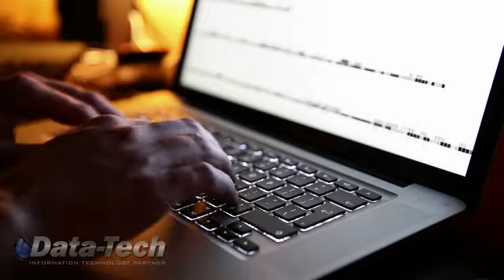Managed IT Security Services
Data-Tech's Managed IT Security Services will provide a comprehensive and affordable protection solution for your IT compliance with regulatory requirements. Data-Tech will provide Managed IT Security,  Network Security Scanning, Managed Services Support, Cyber Security Assessments & Managed Backup Services. Don't let your Networks security be compromised by a cyber attack Contact Data-Tech today for a Free network assessment

0:03the as your business ever fallen victim to a cyberattack
0:08have you ever had any email that seemed harmless spread a virus across your
0:12network
0:13for your entire contact list is your business required to have certain
0:16security measures in place to maintain compliance standards
0:19security threats in danger the largest corporations
0:23to the small stuff businesses everyday does your business have the proper
0:27security measures in place
0:28if an attack was to hit your network would you even know
0:31as your trusted IT security professionals
0:35detect will ensure that you are protected through our managed firewall
0:38and IT security services you can rest assured that our team of expert is
0:42working behind the scenes to keep your data safe
0:45your network free from viruses and malware and your access and compliance
0:48standards enforced
0:50not sure if your business has all the bases covered
0:53contact us today to book a complimentary network security review
0:56our team will examine your firewalls anti-virus software
1:00and all your other security services and provide you with a comprehensive report
1:04everything the fight have peace of mind knowing that your company's IT
1:08infrastructure is safe and secure
1:10contact us today you can find us on life at WWW that detect it. /p dot com or
1:17give us a call
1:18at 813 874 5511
1:22you can also reach us by email at sales
1:25at ad:tech it. peak dot com don't let your company fall victim to the
1:30consequences a
1:31inadequate IT security like the tech health
1:34Patek keeping an eye on your technology

IT Security -- Protect Your Data, Your Assets, Your Business
Data-Tech's Managed IT Security Services will provide a comprehensive and affordable protection solution for your IT compliance with regulatory requirements.

IT security services
cyber attack
it compliance standards
security measures
network security
it security professionals
managed firewall
data security
malware
network security review
tampa it security services
computer security services
tampa it services
anti virus software
computer security services in tampa
how to remove a virus
computer virus software

With millions of cyber criminals working daily to hack systems, and with employees accessing more and more confidential client data, there is no known way to absolutely, positively guarantee you won't have a data breach. However, your efforts to put in place good, solid best practices in security will go a long way to help you avoid hefty fines.

1. Managed IT Security Services & Network Monitoring Solutions | Dell ...
Customized IT Security Services to protect critical network security assets & adhere to compliance with Certified Security Analysts from Dell SecureWorks.

2. IBM - IT security services - United States
IT security services from IBM offer end-to-end risk management solution that protect against threats while reducing the costs and complexity of security.
‎Managed security services - ‎Why IBM Security Services? - ‎Data security services

3. Cybersecurity Services and IT Security Services | CSC
Discover CSC's cybersecurity services and learn what you need to know to protect your investments. Visit csc.com and browse our IT security services now.
‎Intermountain Healthcare - ‎Common Criteria Compliance ... - ‎The Time Is Now